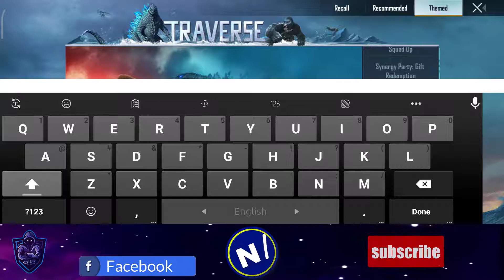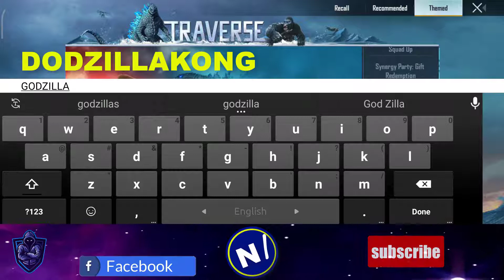Nation Info | Traverse Redeem Code Godzilla VS Kong New Event | PUBG MOBILE